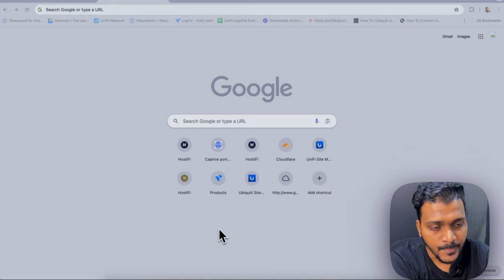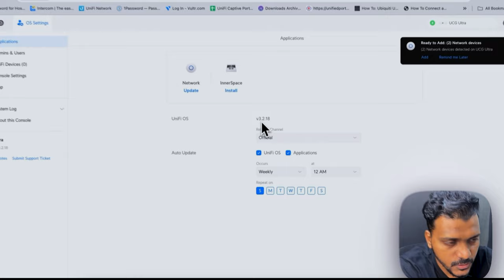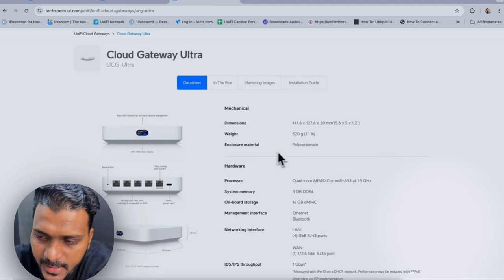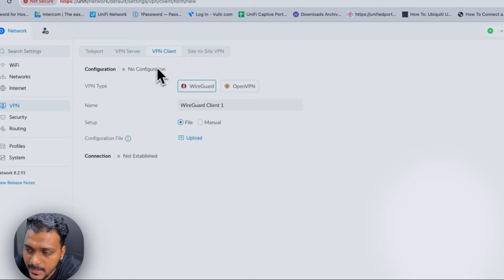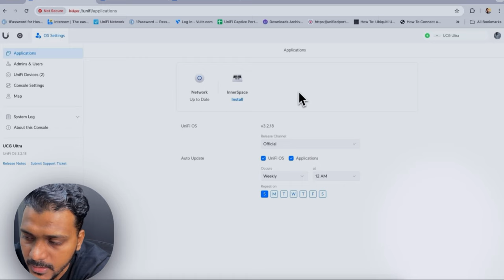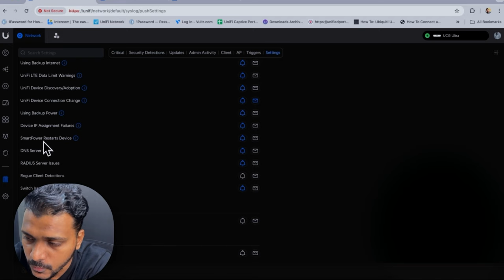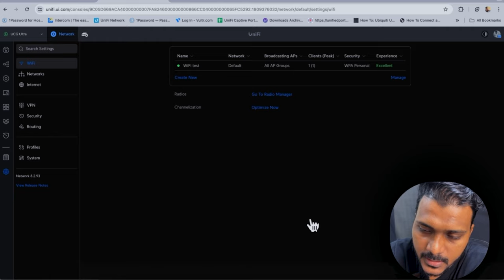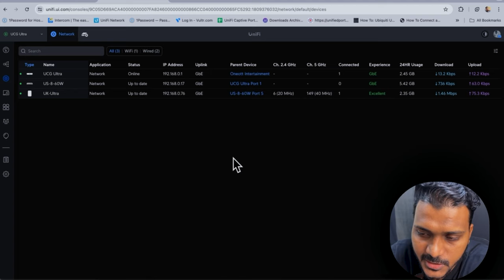UniFi UCG Ultra | Full Stack-Budget Setup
UniFi UCG Ultra Budget Setup | Full Stack

In this video, you will see the Ubiquiti network full stack Budget setup which consists of UCG Ultra, UK Ultra AP, and Old gen Switch USW 80W. You can get new 8-lite PoE switches.
I have done unboxing configurations of UCG Ultra UK Ultra and UniFi switches 8 60W. Also whole UniFi network 8.2.93 overview.

00:00 Intro
00:36 Unboxing
04:45 Cable connection
07:18 Setup and Configuration
10:27 UniFi Console Update
11:45 Switch and AP Adoption
12:03 UniFi Network Update
13:19 Techspecs
16:00 UCG Ultra overview
25:51 WiFi network and Speed test
29:56 Conclusion
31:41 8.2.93